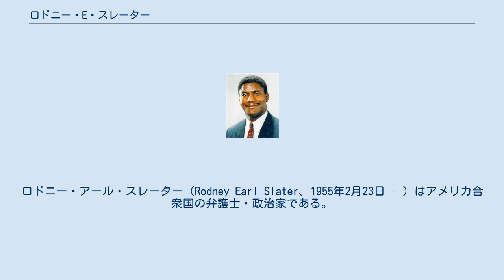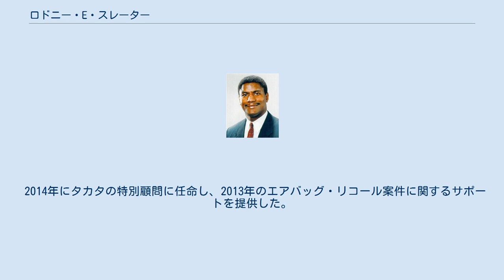ロドニー・E・スレーター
ロドニー・アール・スレーター（Rodney Earl Slater、1955年2月23日 - ）はアメリカ合衆国の弁護士・政治家である。
ビル・クリントン政権2期目で13代目アメリカ合衆国運輸長官を務めた。
 1977年に東ミシガン大学を卒業し、1980年にアーカンソー大学の法科大学院を卒業した。
 1979年から1980年までアーカンソー憲法委員会の研究助手を務め、1980年にアーカンソー州の検察官に就任する。
1983年から1987年までビル・クリントン知事の時代に知事補佐、1987年から1993年までアーカンソー州道路委員会委員を勤めた。
同時にアーカンソー州立大学の政府関係担当ディレクターを務めた。
 1993年1月20日、クリントンがアメリカ合衆国大統領に就任すると、スレーターは連邦道路管理局長に就任し、同局の史上初のアフリカ系アメリカ人の局長となった。
 1997年2月14日、クリントン政権2期目にてアメリカ合衆国運輸長官に就任した。
運輸長官として陸上運輸インフラの大幅投資・航空システムの安全性改善・国際オープンスカイ条約の交渉などを担当した。
 ワシントン・ナショナルズ球団を買収した集団の一員であった。
一方で弁護士としてはワシントンD.C.の法律事務所であるスクワイヤ・パットン・ボッグスで運輸関連のプロジェクトを担当する。
そしてデルタ航空及びベライゾン・コミュニケーションズの取締役にも就任した。
 2014年にタカタの特別顧問に任命し、2013年のエアバッグ・リコール案件に関するサポートを提供した。